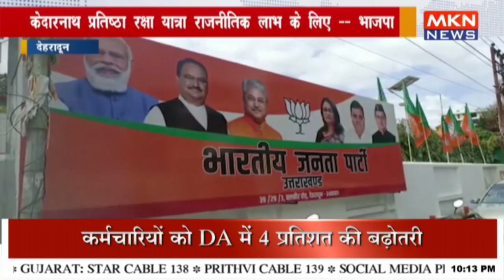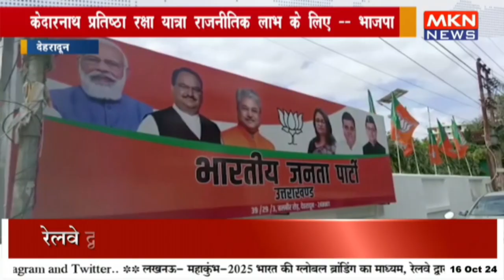केदारनाथ प्रतिष्ठा रक्षा यात्रा राजनीतिक लाभ के लिए - भाजपा